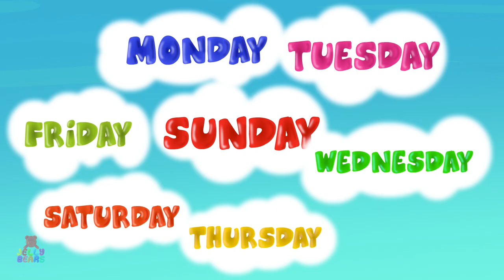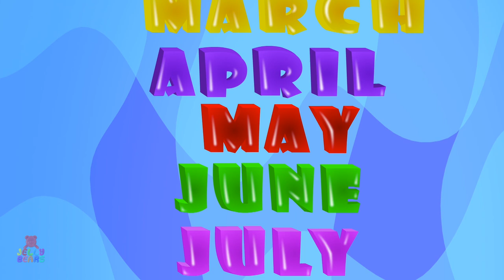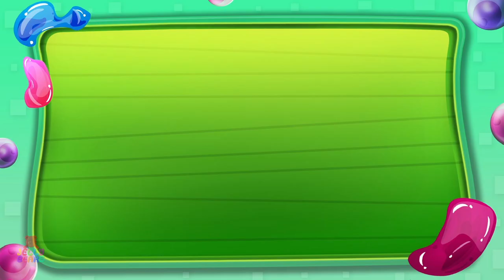Shape Song & More Kids Learning Video for Children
Hi Kids,